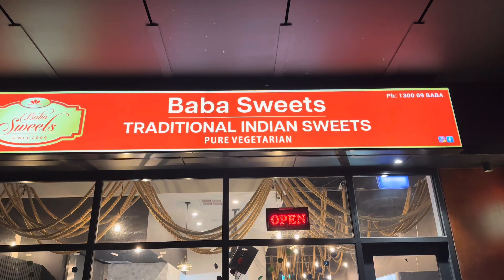देखिए कौन आया इंडिया से | Special guests from India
Hey friends hope you guys are well
Today one of our relative came to meet from India